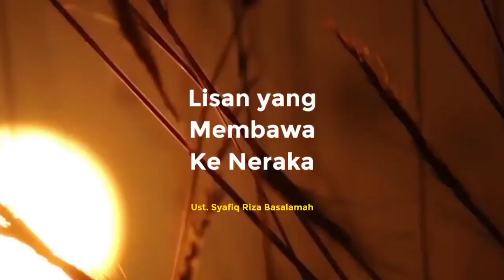Yang paling banyak Memasukkan manusia ke Neraka 🔥😔